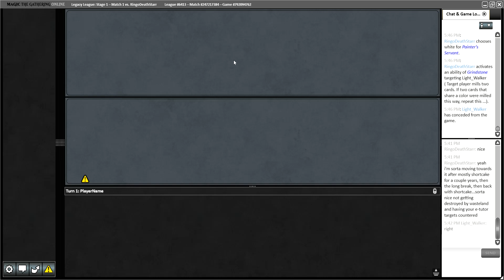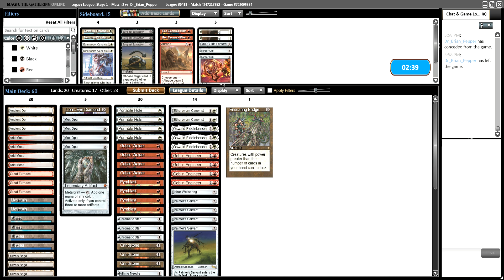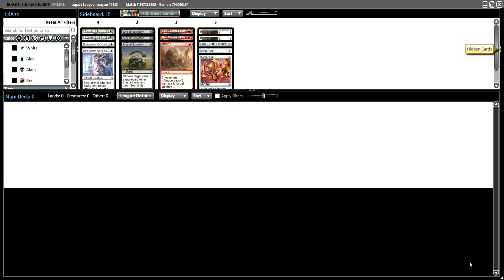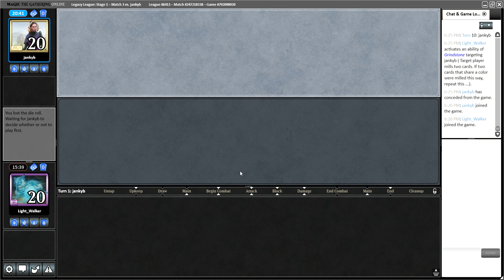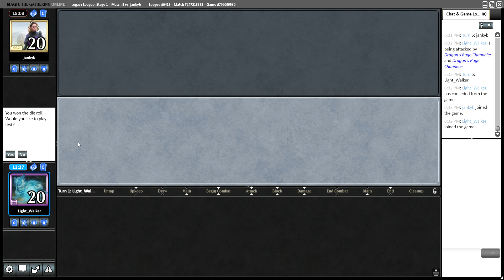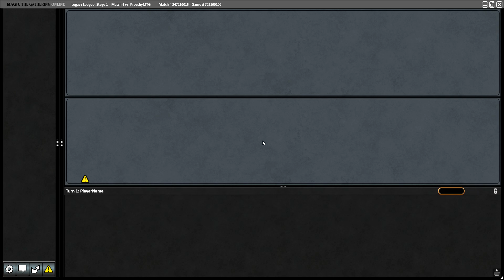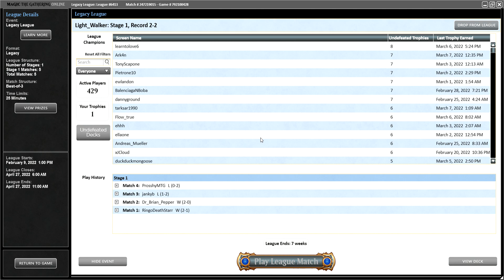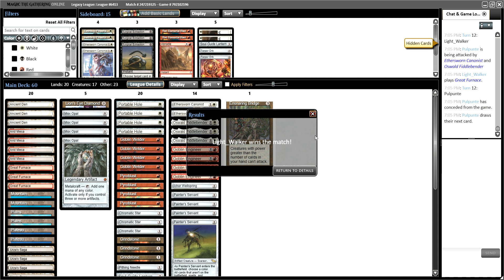Ozzy Fiddlestix Comin' Atcha Legacy Painter's Servant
Another build of Painter's Servant with plenty of artifacts to choose from, and great white cards to further the plan.  Hope you guys enjoy.